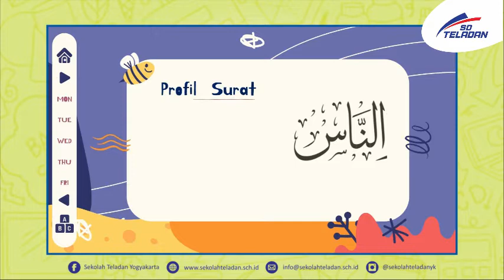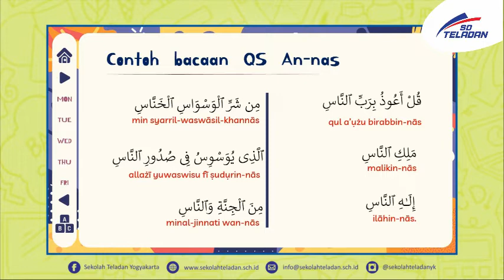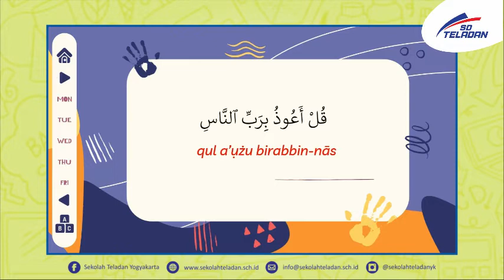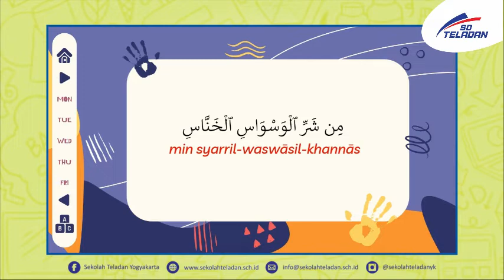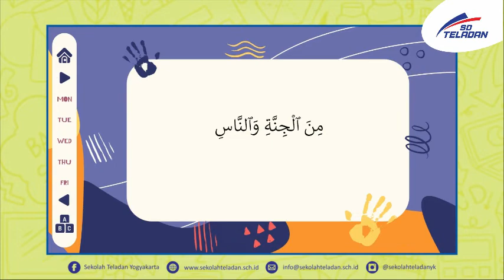PEKAN 6-PAI-PAK IKHWAN-KELAS 2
"Belajar membaca Qs An-nas"